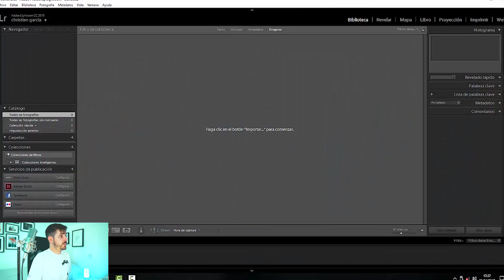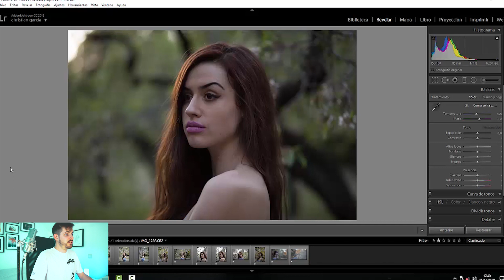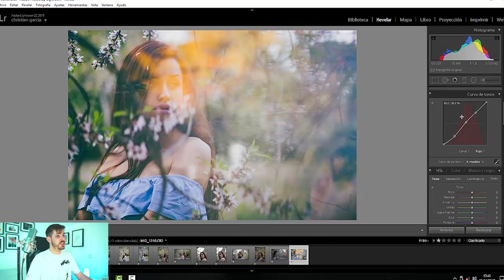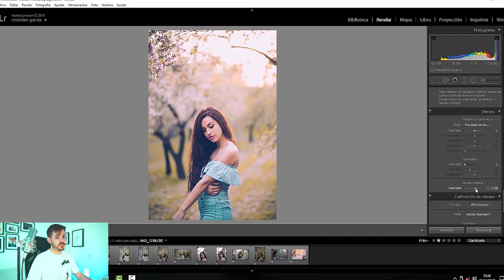CAMBIAR los COLORES de FOTOS en LIGHTROOM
En este vídeo os enseño CÓMO HICE y EDITÉ con LIGHTROOM esta foto PRIMAVERAL.

Gracias a Christian Hors por ayudarme a grabar el vídeo! (Probablemente él suba un vídeo parecido dentro de no mucho!)

61754